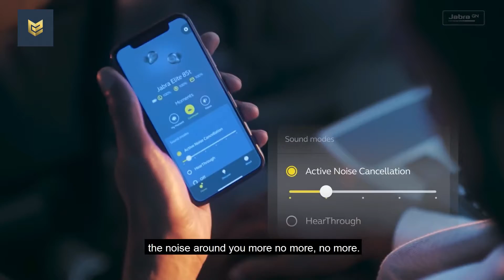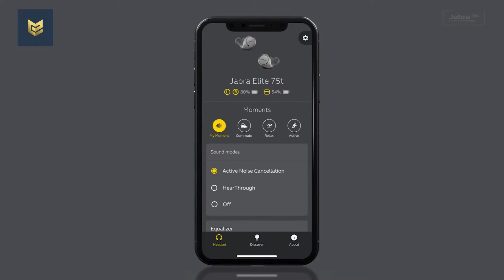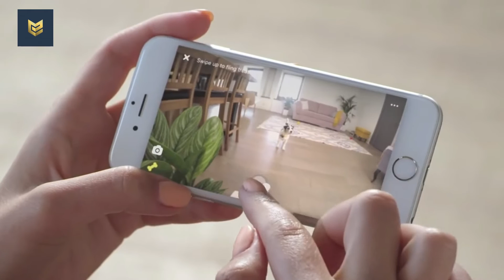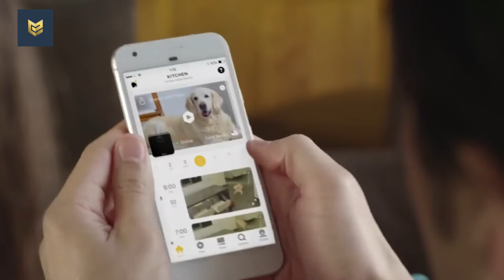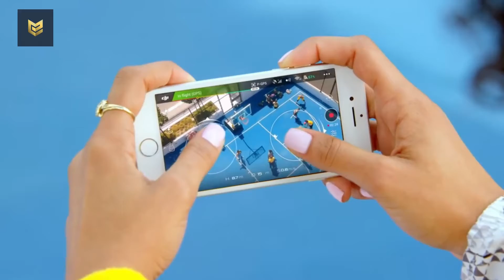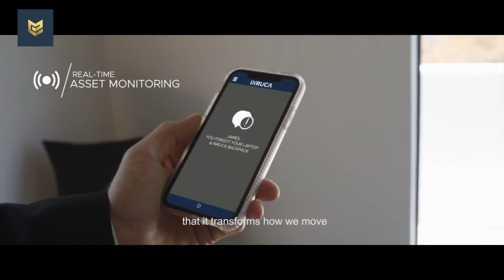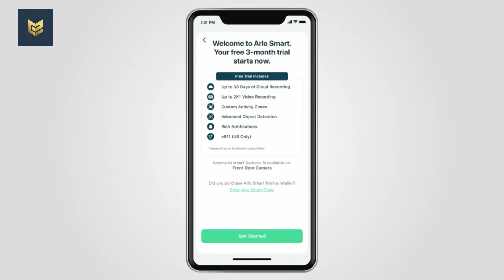7 COOLEST GADGETS YOU CAN BUY ON AMAZON ▶1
7 coolest gadgets that you can buy from amazon are:
there links are provided down below
petcube dog camera:
DJI spark/ mini DJI drone:
flynova pro:
arlo essential spotlight camera:
jabra ekite 85t:
inruca backpack:
NA
lego nintendo entertainment system: